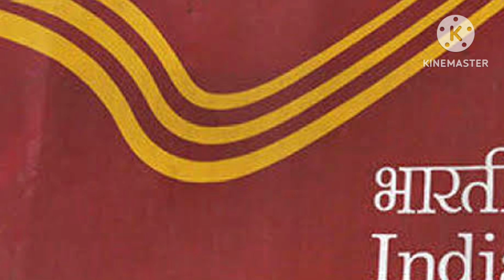ಕೇವಲ 399 ಕೊಟ್ಟರೆ 10 ಲಕ್ಷ ಸಿಗುತ್ತೆ./ IPPB ಸರ್ಕಾರದ ಯೋಜನೆ./ India post payment bank./ IPPB policy.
ಕೇವಲ 399 ಕೊಟ್ಟರೆ 10 ಲಕ್ಷ ಸಿಗುತ್ತ./ #
IPPB ಸರ್ಕಾರದ ಯೋಜನೆ./
# India post payment bank./
# IPPB policy.

ಭಾರತದ ಅಂಚೆ ಇಲಾಖೆಯು 399 ಜೀವ ವಿಮಾ ಪಾಲಿಸಿಯನ್ನ ಜಾರಿಗೆ ತಂದಿದೆ ಮಾಹಿತಿ ಈ ಪಾಲಿಸಿ ಮಾಡಬೇಕಾದರೆ ಏನು ಅರ್ಹತೆಗಳಿವೆ ಏನೇನು ಲಾಭಗಳಿವೆ ಅನ್ನುವಂತಹ ವಿವರವಾದ ಮಾಹಿತಿ ಈ ವಿಡಿಯೋದಲ್ಲಿ ನೀಡಲಾಗಿದೆ
 Indian post payment bank insurance
ippb bank policy.